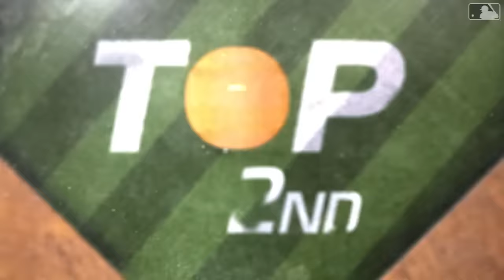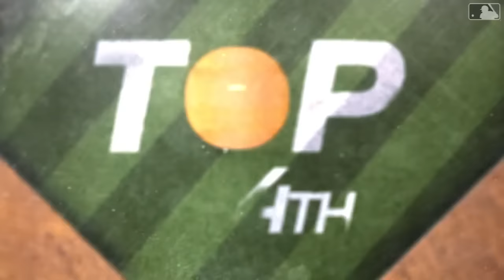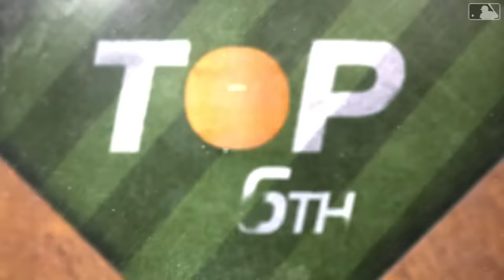Braves vs. Astros Game Highlights (4/16/24) | MLB Highlights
Braves vs. Astros full game highlights from 4/16/24